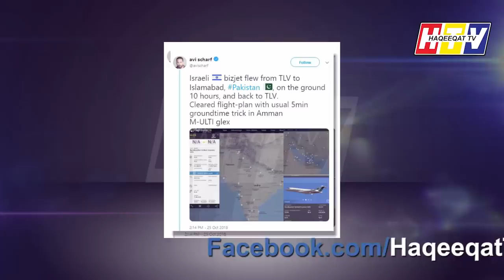Answer of Haqeeqat Tv to Rana Mubashir For Program of Aaj TV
Haqeeqat TV already informed you about media and now you can see that Rana Mubasher had show on this specific topic which we covered already. it was really an important topic